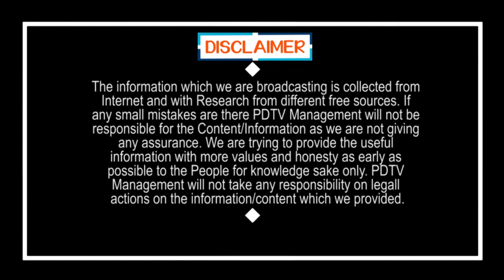Vangaveeti Radha & Nadhendla Manohar Meeting | వంగవీటి నాదెండ్ల భేటీ వెనక నమ్మలేని నిజం | PDTV News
వంగవీటి నాదెండ్ల భేటీ వెనక నమ్మలేని నిజం